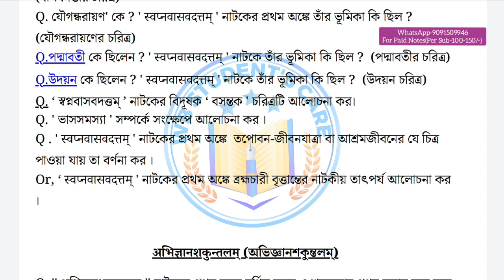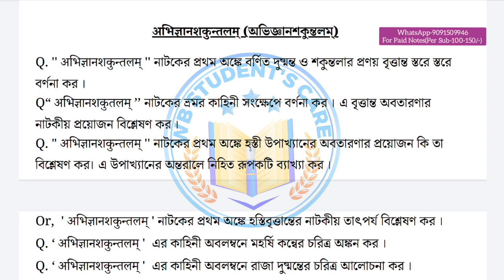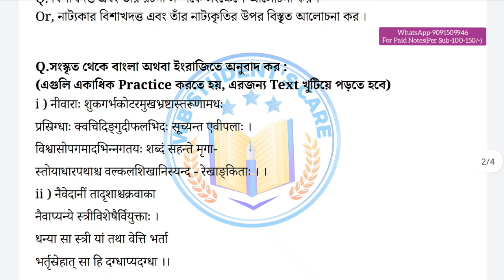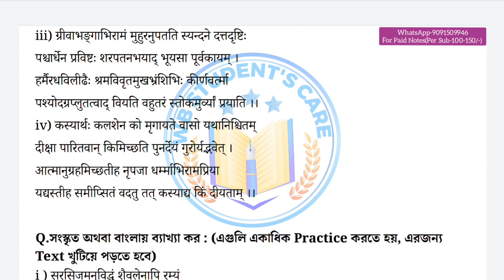3rd semester sanskrit cc pcc last minute suggestion 2023-2024 kalyani university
3rd semester sanskrit cc pcc last minute suggestion 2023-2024 kalyani university